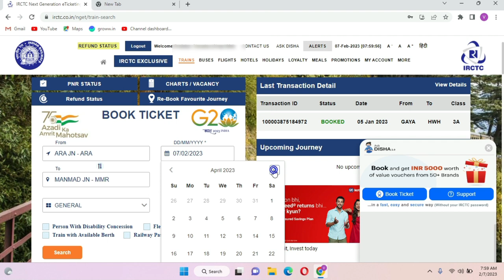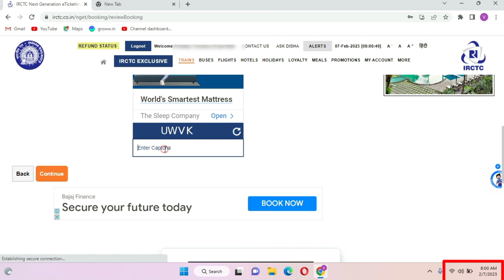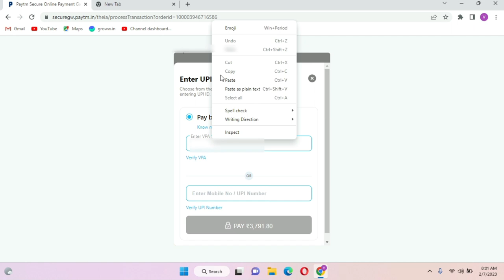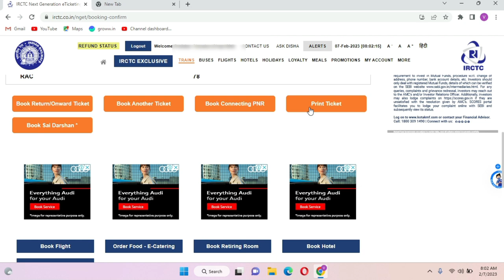4 months ago as soon as the seat opens the seat ends in 1 minutes||Tatkal se v Fast Booking!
Hello Friends 🙏
Aap Sabhi Ko Hamare Channel PR Technically Videos Example For Aadhaar Card Related Videos,Pan Card Related Videos,Irctc Ticket,Tatkal Railway Tickets,Offline & Online Realated Videos ,Ration,Voter,SC/ST/OBC/  Related Videos,Tours&T huravel's Videos,All Tech se Related Videos May Banata hu.Or Aage v Banaunga.So Guy,s Aap Logo se Request Hi Mera Channel ko Like,Subscribe,And Share Jarur Kare Taaki aap Svi ko Mera Helpful videos Mil Jaye.🙏🙏

How to book train ticket in fast
How to book train ticket timings
How much train ticket booking timings
Tatkal se v Fast general ticket booking
Seat khultey he seat khatam
Hard route ticket booking process
1 mint me ticket booking process
Tatkal ticket v fail Normal ticket ke samney
How to book confirm ticket in mobile phone
How to book tatkal tickets in all trains